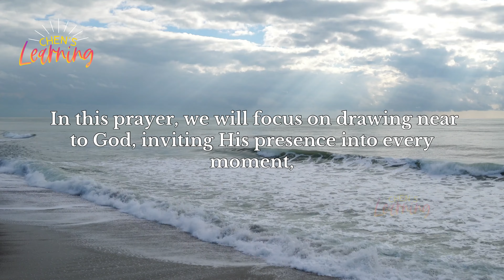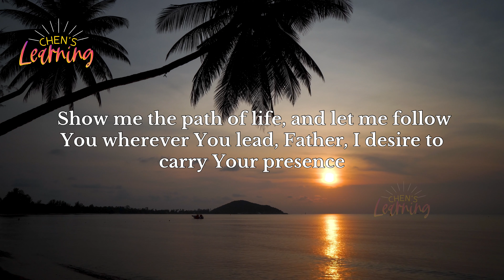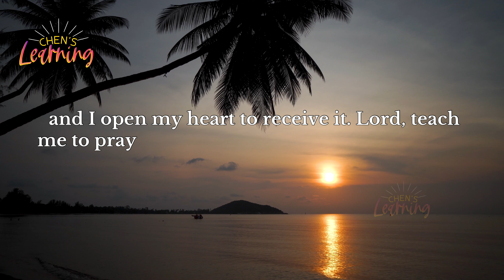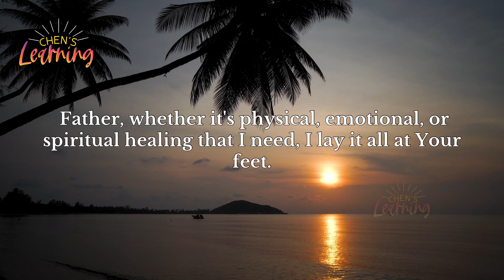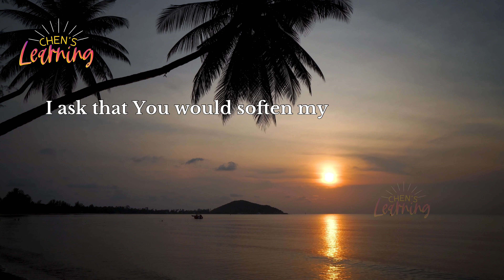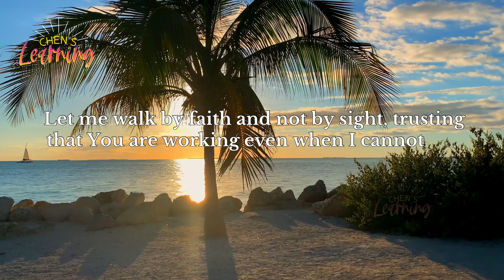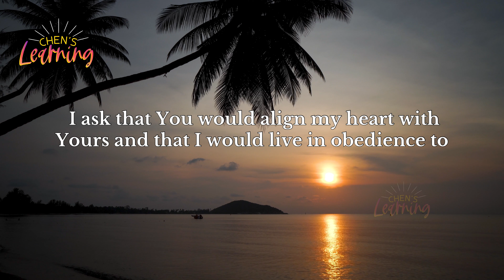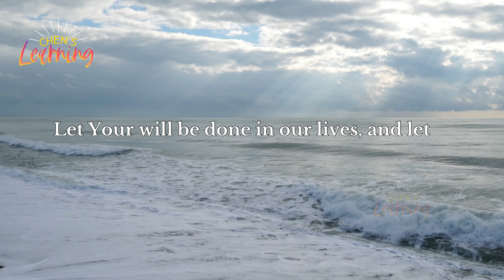3 AM Breakthrough Prayer for Daily Miracles and Experiencing God’s Presence | Powerful Bible Verses